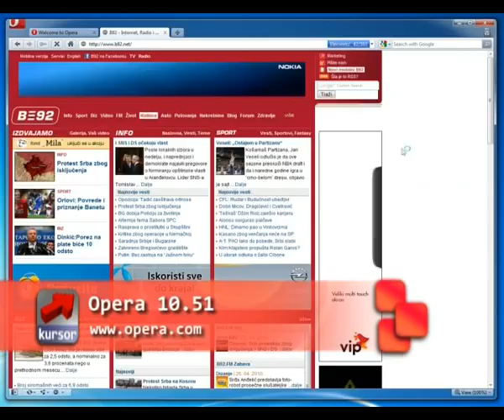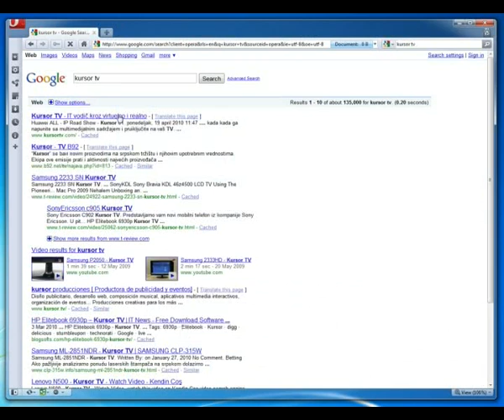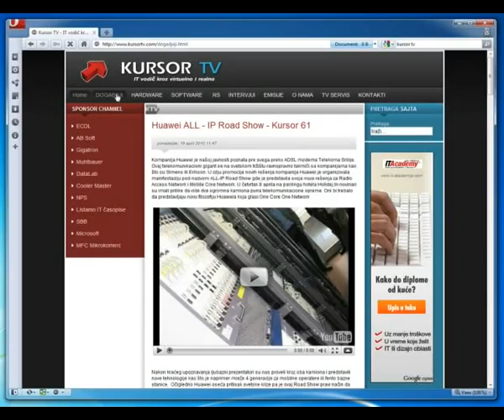Opera 10.51 - Kursor 64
Rat za najbolji Internet pretraživač nastavlja se nesmanjenom žestinom. Najjači igrač, Microsoft iznenadio je mnoge osmim Internet Explorerom, Google Chrome sa svakom novom verzijom postaje sve ozbiljniji igrač, Firefox i dalje grabi krupnim koracima ka vrhu dok Safari vreba iz prikrajka. Naravno, tu je još jedan takmac na koga se nikako ne sme zaboraviti. Naravno reč je o Operi.